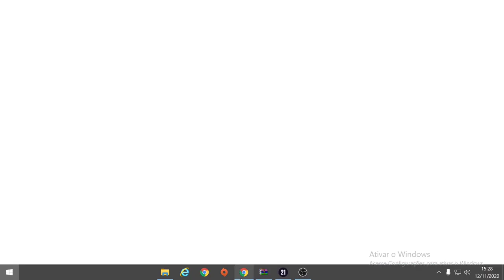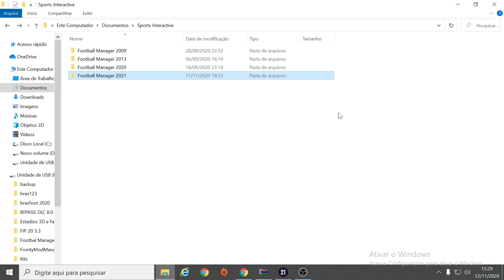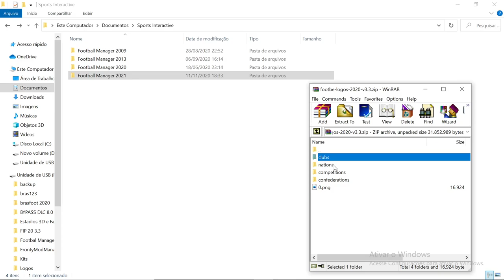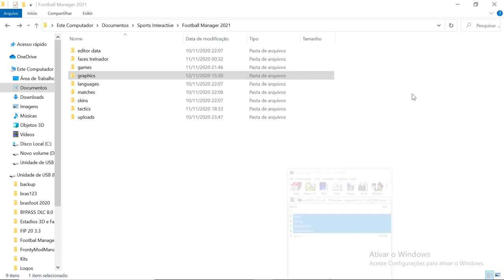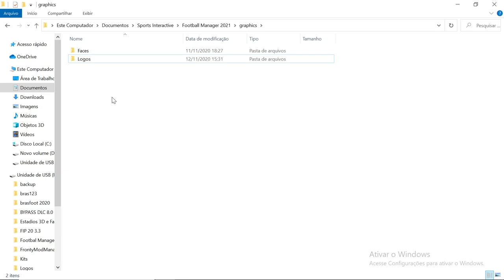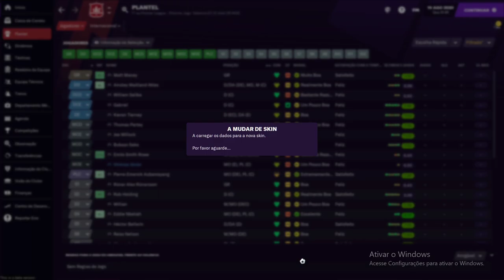COLOCANDO AS LOGOS REAIS DAS EQUIPES - Football Manager 2021 (FM 2021)💪